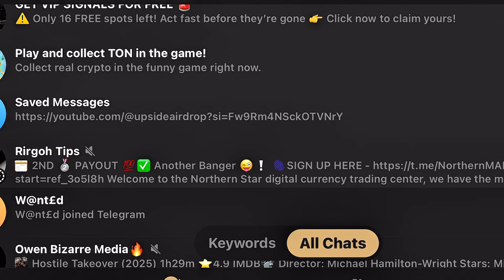Telegram vs Nicegram (2025) — Which Messaging App Should You Use?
Telegram vs Nicegram — Which one should you use in 2025?

In this video, I compare features, privacy, customization, and performance so you can decide the best messaging app for your needs.

We’ll look at:
- Design & interface differences
- Privacy & security settings
- Customization options
- Performance & updates
- Pros & cons of each app
- My personal verdict

Whether you’re looking for the best messaging app in 2025 or wondering about the differences between Telegram and Nicegram, this guide has you covered.